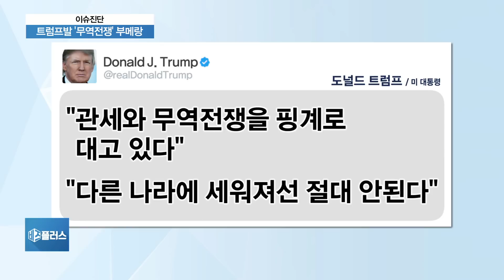[이슈진단] 트럼프발 무역전쟁, 부메랑 되나…미국 떠나는 할리 데이비슨, 이유는?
중국을 비롯해 유럽과의 갈등으로 번지고 있는 트럼프발 무역전쟁이 자국 기업의 이탈을 불러오고 있습니다. 미국의 유명 오토바이 제조사인 할리 데이비슨이 미국을 떠나 유럽으로 공장을 이전하겠다고 밝힌 건데요. 곽수종 경제학 박사와 함께 자세한 얘기 나눠보겠습니다.